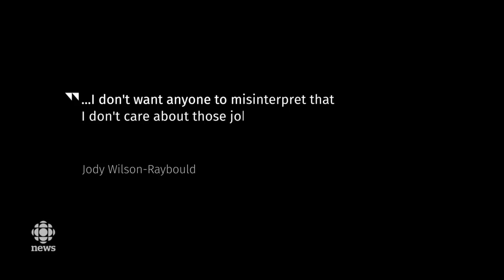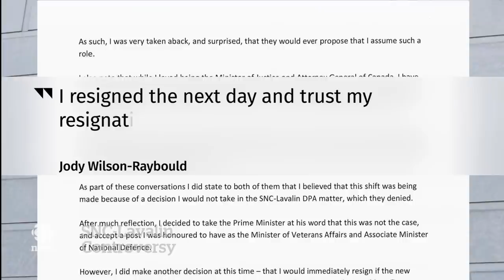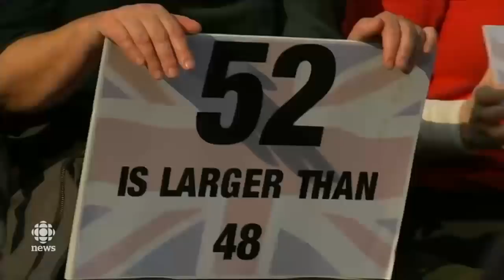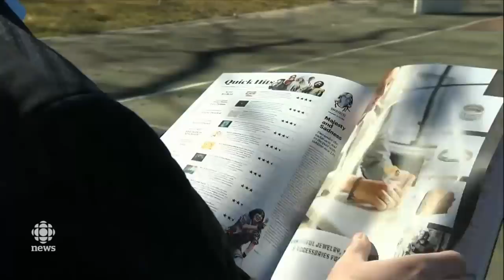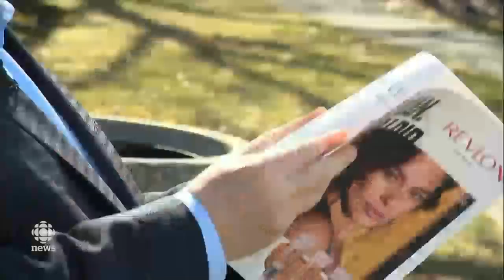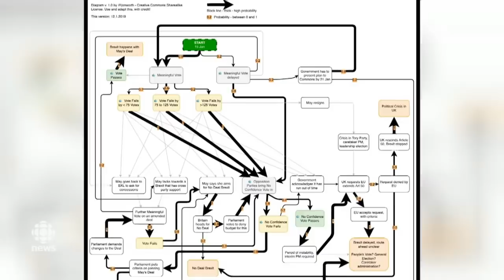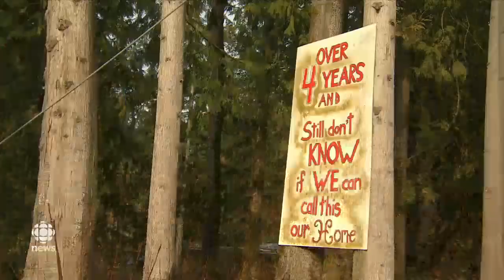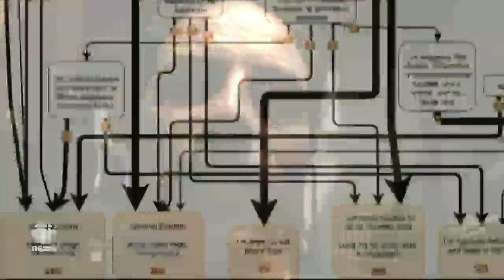The National for March 29, 2019 — Secret SNC-Lavalin Recording, Brexit Divide, Indigenous Gravesites